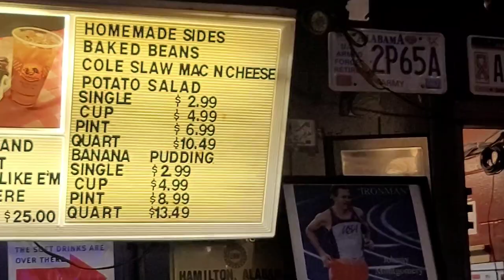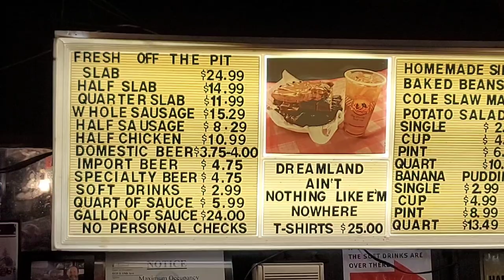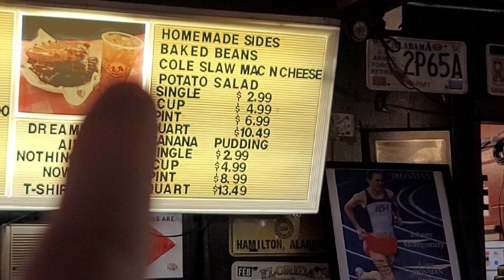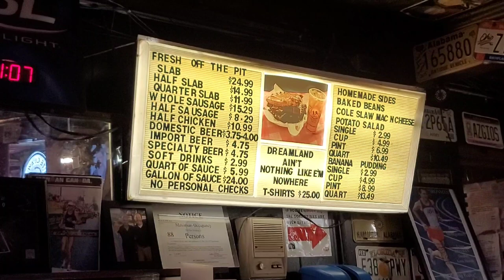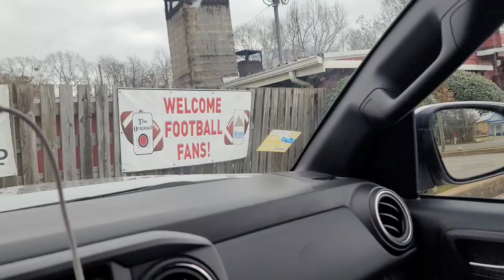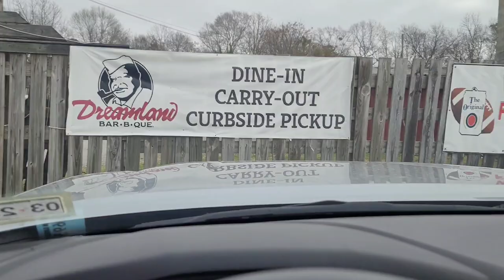Storm Chaser Food Review: DREAMLAND BBQ in Tuscaloosa, AL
Storm Chaser Aaron Jayjack travels to Tuscaloosa,  AL to the famous Dreamland BBQ. Watch him eat Ribs, beans, and the banana pudding that dreams are made of, in the land of dreams.